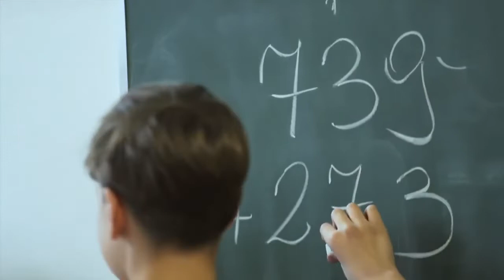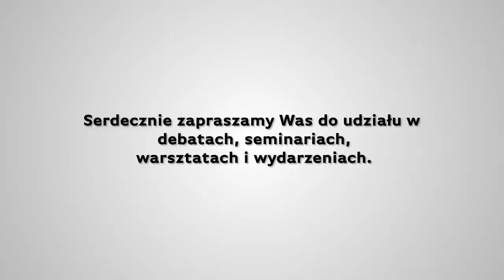Instytut Promocji Gospodarki prowadzącym RODM w Łodzi - bo interesuje nas świat!